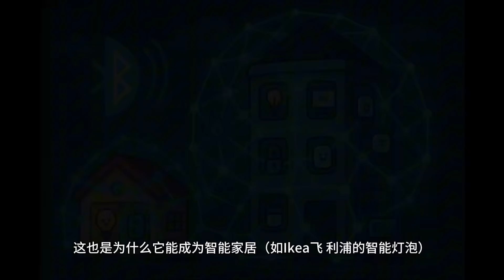【蓝牙的起源】蓝牙是怎么取代红外线的？一场你没注意到的科技革命！以前传简讯要“贴手机”，现在耳机都不用线了！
🔵 从红外线对头传简讯，到真无线蓝牙耳机的爆红，你是否亲身经历过这段科技进化？
你还记得那种两支手机必须“对准”才能传一张照片的年代吗？
今天这支影片，我们就来带你重返这段从“红外线”到“蓝牙”的科技演化史！

📌 上半集重点：

红外线时代的尴尬传输体验

蓝牙技术诞生幕后：爱立信与Bluetooth SIG的故事

蓝牙名称的由来，原来跟“维京国王”有关！？

第一支蓝牙手机与早期蓝牙耳机的尴尬样子

AirPods 如何彻底改变无线耳机市场

📌 下半集重点：

蓝牙音质的演进与Codec大战（SBC、AAC、aptX、LDAC、L2HC…）

Apple 与 Android 阵营的格式封锁战

蓝牙在物联网（IoT）、穿戴设备的全面统治

Auracast 广播技术：蓝牙的未来还有更多可能！

蓝牙时代的“便利”与“代价”：音质压缩、不可维修性、碎片化生态圈

📱 关键问题讨论：

蓝牙耳机真的是最好的选择吗？

红外线技术完全被淘汰了吗？

蓝牙是通用技术还是被品牌绑架的生态圈？

👂欢迎留言分享你“第一次用蓝牙”的经验！
👀 你最怀念哪一段手机传档案的回忆？